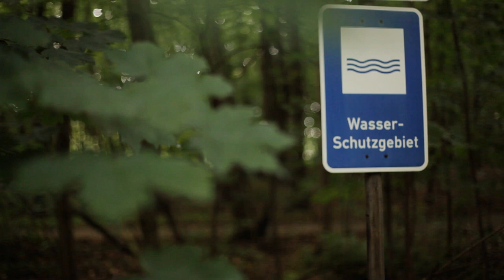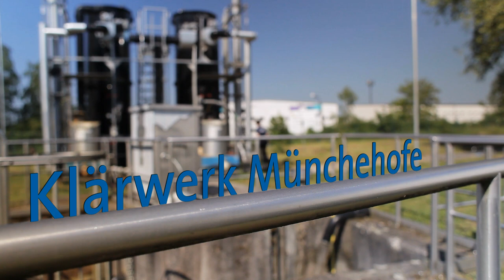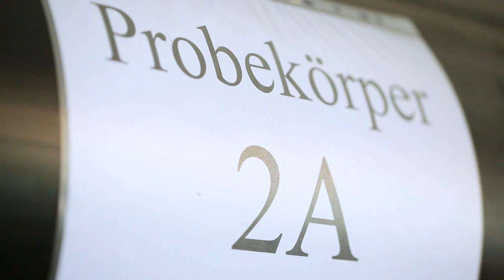Forschung und Entwicklung - Zukunft gestalten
Eine innovative Pumpe, die ein ganzes Schwimmbad mithilfe der Wärme aus einem  Abwasserkanal beheizt? Was im ersten Moment ungewöhnlich klingt, funktioniert wirklich! Mehr zu diesem und weiteren spannenden Forschungsprojekten erfahren Sie im Film!